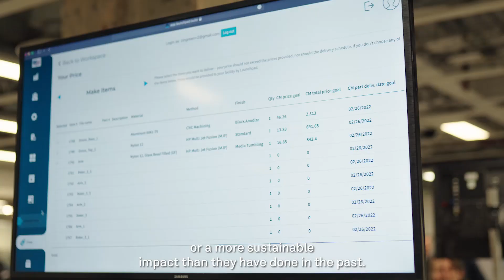Building a Sustainable Manufacturing Future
How can we make the factories of the future more sustainable?

Explore our insights into the challenges and opportunities of a green transition in manufacturing in our video from the Sixth Sense Summit 2024.

Learn more about the challenges the industry is facing on its path to Net Zero and the business opportunities unlocked by building a sustainable manufacturing future.